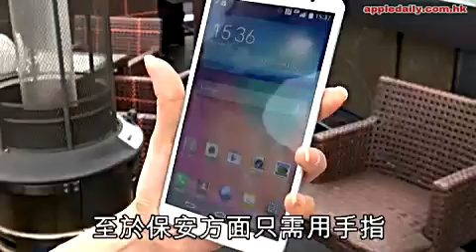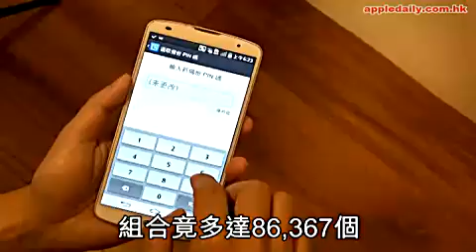15.3 LG magic photo